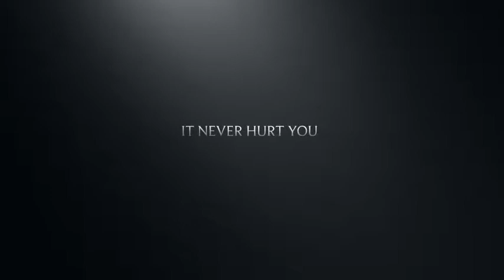Maned Three Toed Sloth